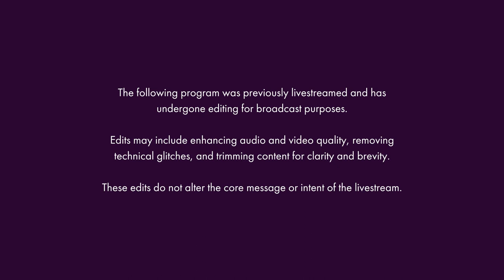On Location in Vancouver S1 Ep 12 with Omari Newton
Join Zara Durrani, as she sits down with the award-winning actor, writer, director, and producer, Omari Newton. Best known for his compelling performances on both stage and screen, Omari has not only received accolades for his acting but has also made a significant impact as a playwright and director. This episode provides an insightful journey into the diverse and impactful career of Omari Newton, showcasing his prowess as a multifaceted artist in the entertainment industry.